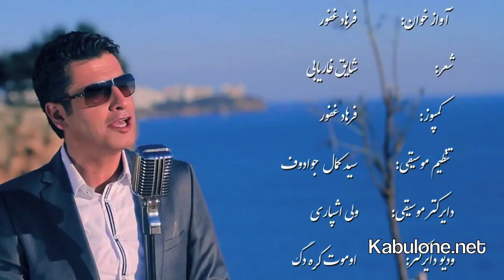Farhad Ghafor HD song in 2014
The Latest Music Video from Farhad Ghafoor filmed in Izmir and, Antalya and Pamukkale in Turkey in late 2013. Video Shot by: Umut Karadag, Music Director: The Legendary Wali Ashparie, Music Arrangements: Said Kamol Javadov, Lyrics by: Shaayeq Faaryaabi and Composition by: Farhad Ghafoor

2014 New afghan Song 2014 (AFGHAN MUSIC)
New Afghan song 2014 ( Mast) By
Afghan Video (AFGHAN MUSIC) AFGHAN VIDEO
Unknown gunmen shot dead famous Pushto singer Ghazala Javed along with her father in the provincial capital of Khyber-Pukhtunkhwa

5th Annual ATN Awards 2014
Afghanstar 2014
Afghanstar 2014
Jawid Sharif Dar Peshe Man New Song 2014

Fayaz Hamid New Song 2014
Fayaz Hamid Dard e Dil New Song 2014

Hamid taban New afghan Song 2014 video by Ramin Mansour New (song) Khan Songs Ahmad Kabul Farsi Album Iqbal Mast wedding Dance Arash howaida sh New Afghan
Ramin Mansour New Videos 2014
New Songs 2014
New Song April 2013
salman khan Songs 2014
Songs 2014